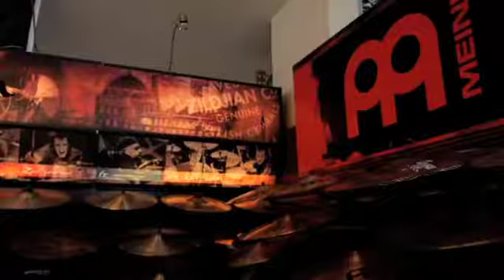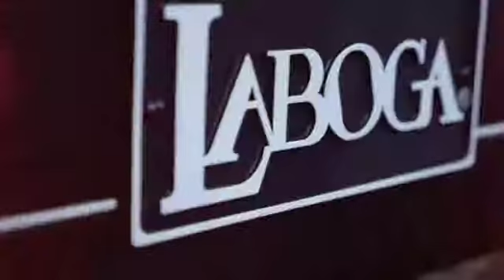Galicia a bocados: «Musical Pontevedra»